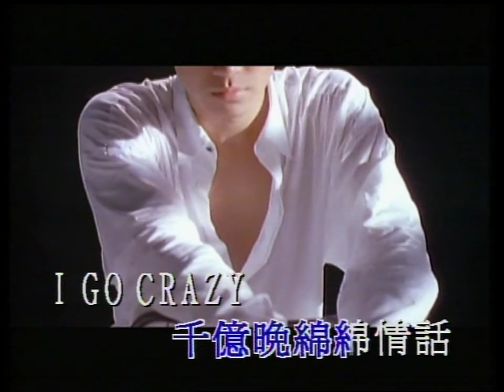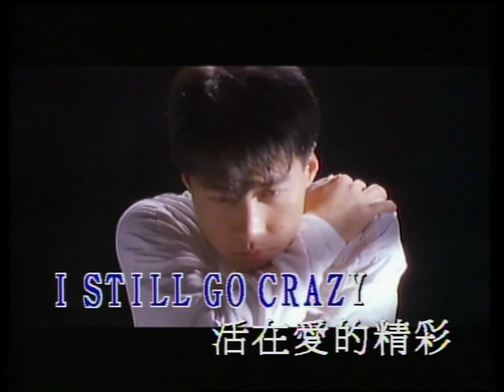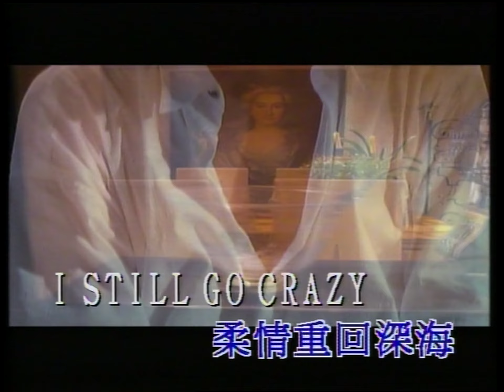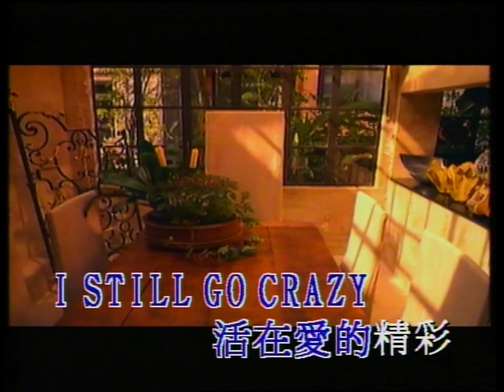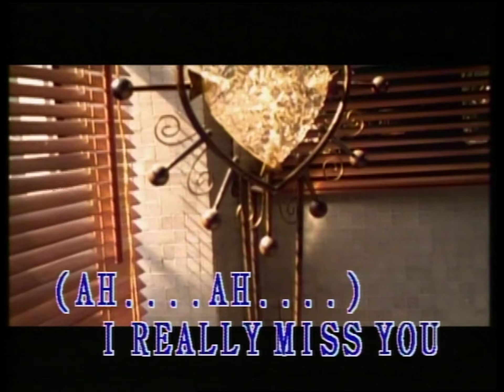心愛 MV - 黎明 - Vocals (原版主唱） (60FPS)